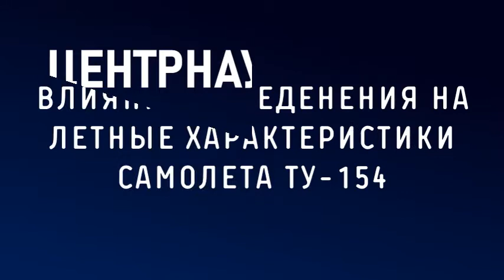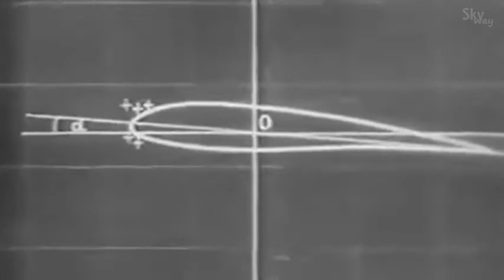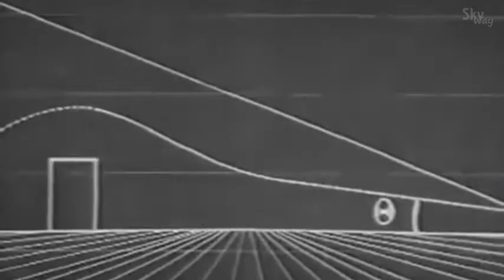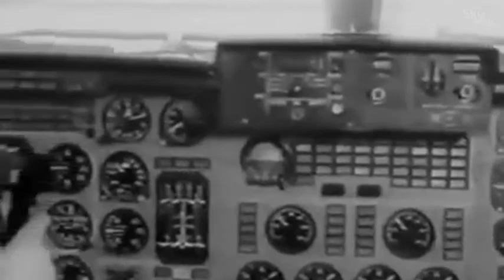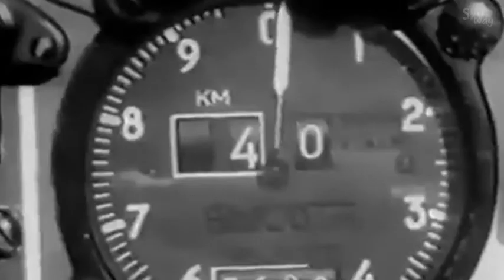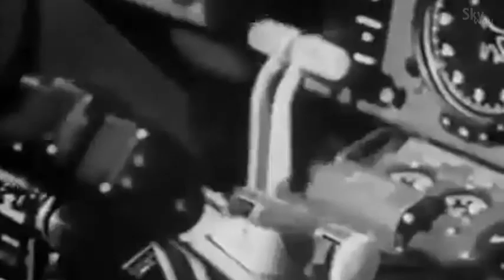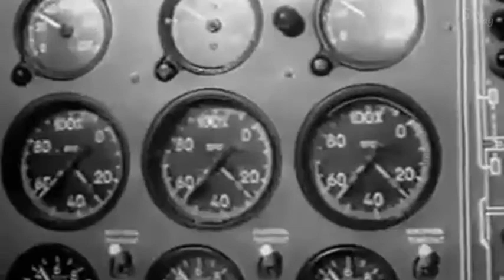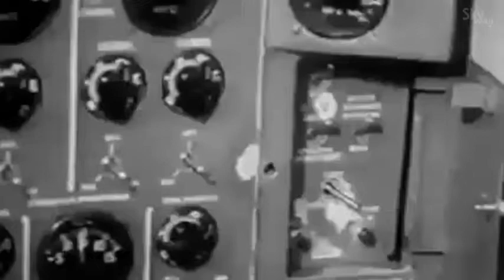ЦЕНТРНАУЧФИЛЬМ: Влияние обледенения на характеристики самолета Ту-154